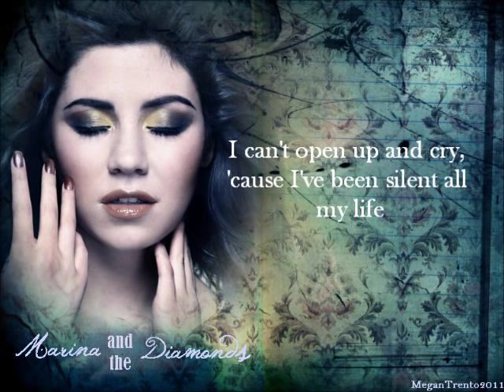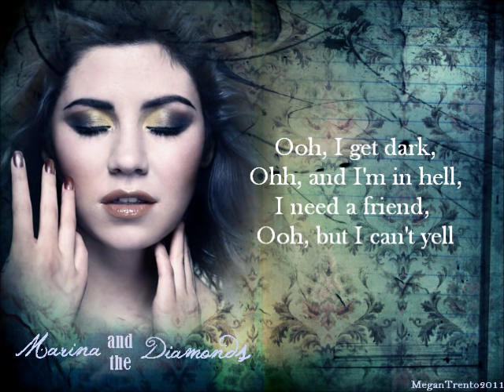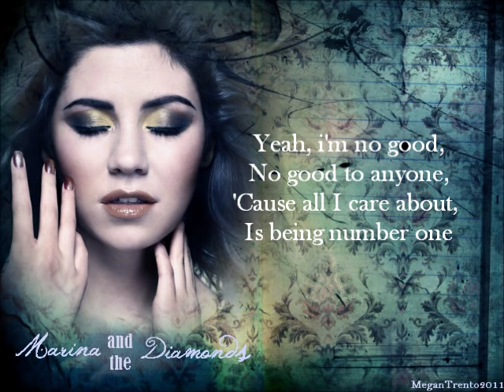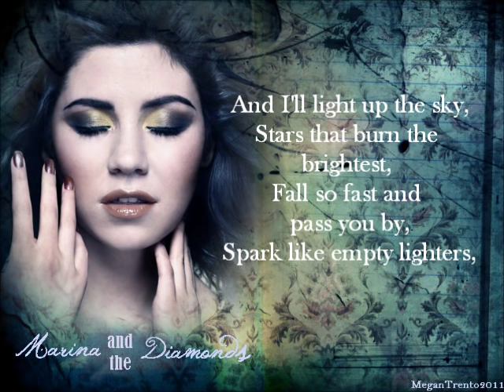Marina and the Diamonds ~ Numb (w/lyrics)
Beautiful song by MATD ~
Graphic made by me.

-xMK